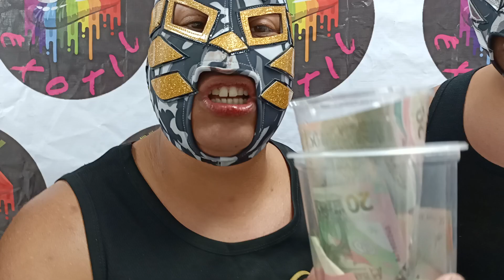Últimos Soldados/Rino Black "Venimos a demostrar a New Exotic por que estamos aquí"